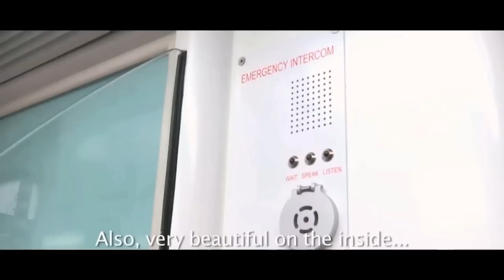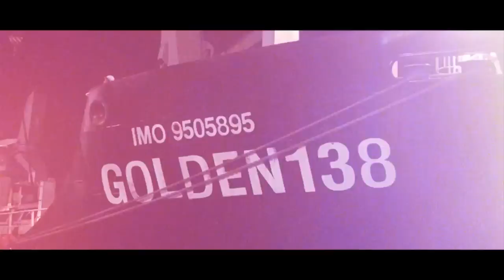Amy is Here! New Ampang Line Train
Sweetly named Amy, the first of Prasarana Malaysia Berhad’s (Prasarana) fleet of new six-car Light Rail Vehicles (LRVs) for LRT Ampang Line was officially unveiled today amidst pledges by the Group to continue efforts in upgrading further public transport services in Klang Valley.